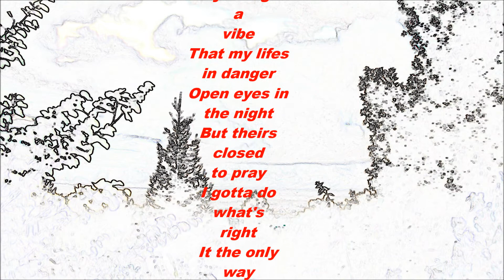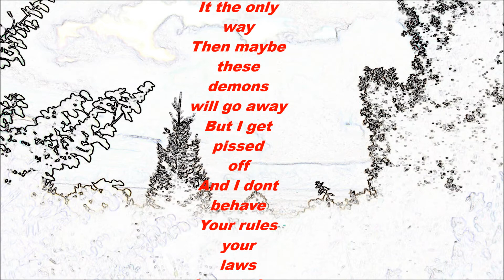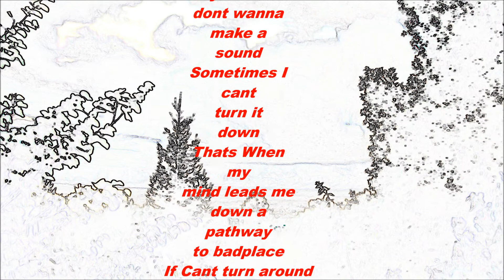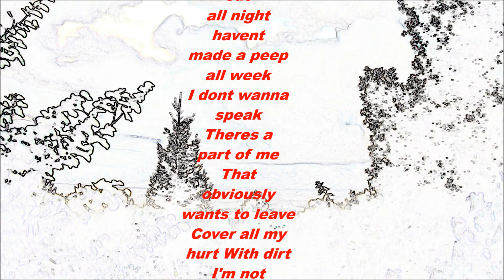Crazy Mista D - If I Lose Myself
At Least Just Know I Tried.
Song For Non-Profit Use Only
Lyrics Written and Recorded by Crazy Mista D
Thanks For Listening!!!
CMD